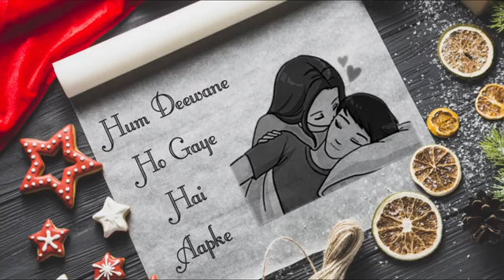Naino Ki To baat Naina Jaane Hai 💖💖 Romantic soñg